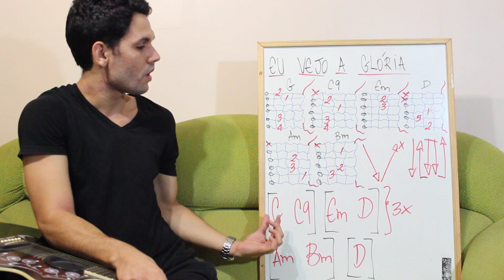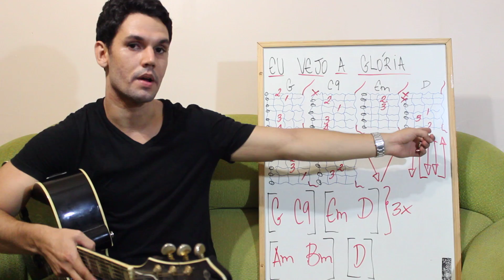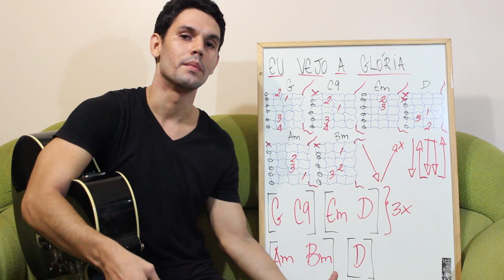Eu vejo a glória - Fernanda Brum (aula de violão) - leandrofrancisconi #27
📥 Me envie sua dúvida pelo Instagram: @leandrofrancisconi

👉 Aulas via Skype comigo: (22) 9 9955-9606